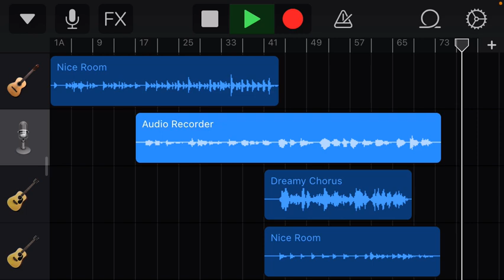Konya, Giovanna-Motion Picture Soundtrack- by Radio Head (harp cover)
harp Instagram @g.harpist